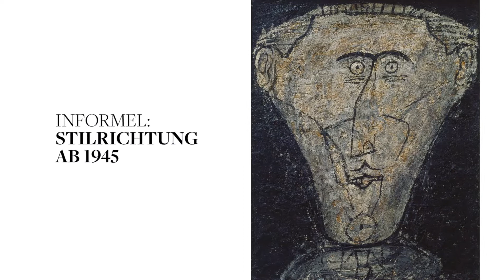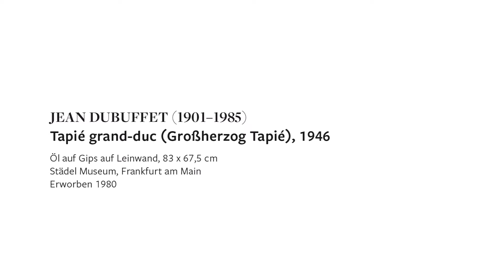KunstIStück – Jean Dubuffet: Tapié Grand-Duc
KunstIStück – Jean Dubuffet: Tapié Grand-Duc, 1946, Städel Museum Frankfurt am Main